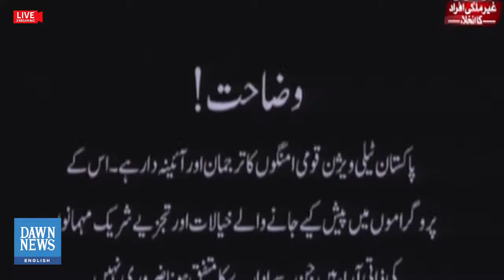🔴 LIVE: Admiral Naveed Ashraf to take charge as Chief of Naval Staff | 𝐃𝐚𝐰𝐧𝐍𝐞𝐰𝐬 𝐄𝐧𝐠𝐥𝐢𝐬𝐡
Admiral Naveed Ashraf is set to assume the role of Chief of Naval Staff today, replacing the retiring Amjad Khan Niazi. The official ceremony is happening now in Islamabad